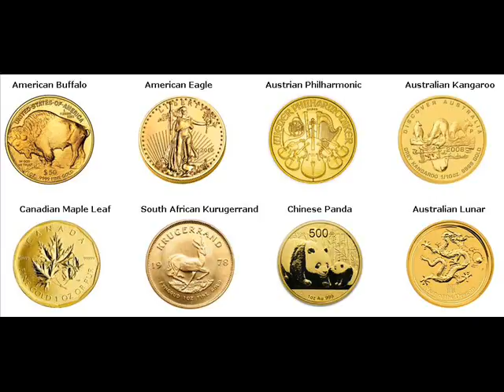Rare Gold Coins For Sale Hinckley Millard Utah